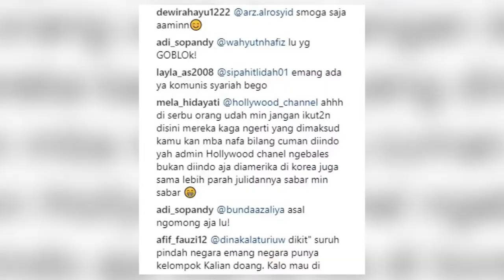Nafa Urbach Geram Jokowi Dihujat Netizen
Melalui unggahan Insta Story miliknya, artis Nafa Urbach berang netizen hujat Jokowi

Nafa menuliskan "Cuma di Indonesia, orng2 tdk hormat sama pemimpin (presiden), gak ada segen2nya..